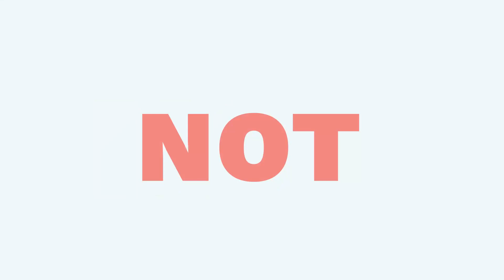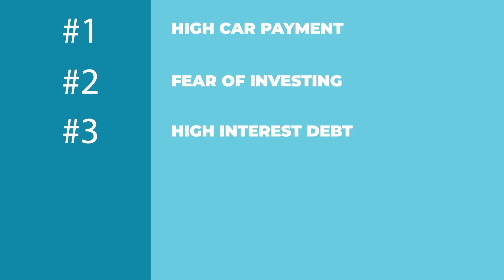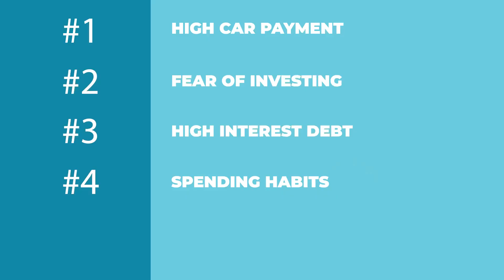5 Things Stopping You From Investing More Money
Having trouble getting money invested? Here are 5 reasons why!

Learn how to MAKE, KEEP & GROW you money:
Get my free “Wealth Master Plan” video series and quick-start guide

Are you an investor looking to take your analysis skills to the next level? I'm a mentor in the Skill Incubator community for investors and entrepreneurs

Nothing I say is meant to be a recommendation to buy or sell any financial instrument. Do your own due diligence, and take 100% responsibility for your financial decisions or consult a financial professional to help you.
- I will NEVER ask you to send me money to trade or invest for you.
- There are no guarantees or certainties in investing.

MB01KRAVKGN0GLP